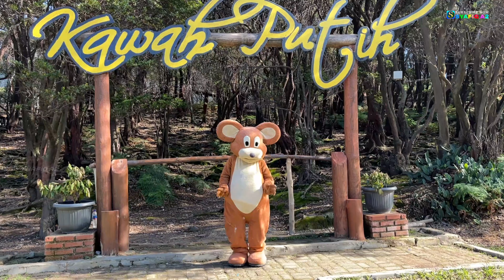BADUT LUCU vs ONDEL-ONDEL KAKI PANJANG SHOLAWATAN Asmane Walisong0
Badut vs ondel-ondel adu Joget Sholawatan, Enak Musiknya Asik Goyangnya, di meriahkan juga dengan Hadirnya beberapa robot Cfd kota surabaya, jadi makin seru.